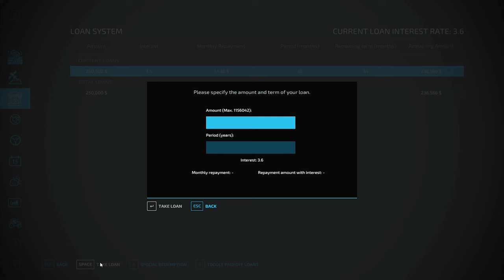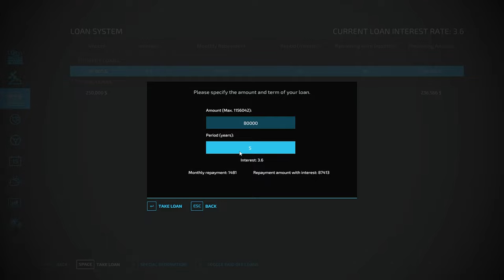FS22 Iowa Plains View | Ep.13 Spuds and Slurry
Join me on a virtual farming adventure in this Farming Simulator 22 playthrough series, set in the picturesque landscape of Iowa Plains View. Here we'll delve into the immersive world of agriculture, blending realistic agricultural knowledge and practices with a touch of virtual farming flair. Experience the relaxation of cultivating fields, tending to livestock, and managing our farmstead, all from the comfort of your screen.